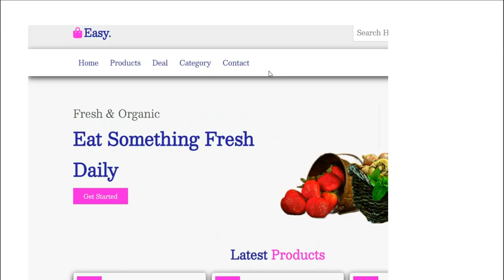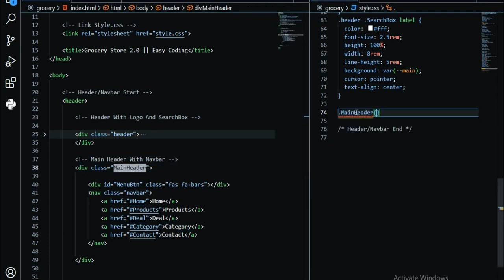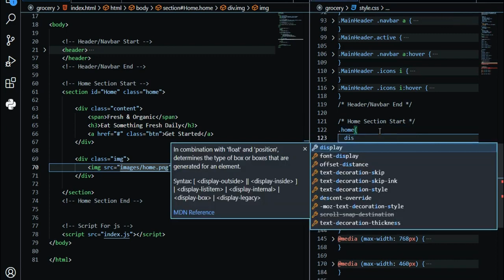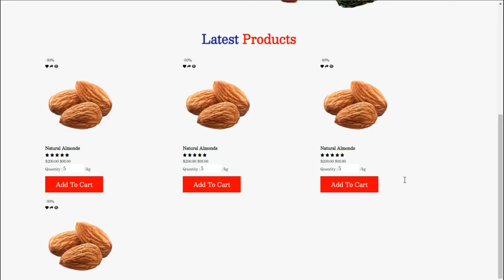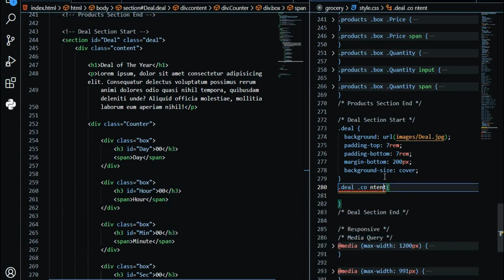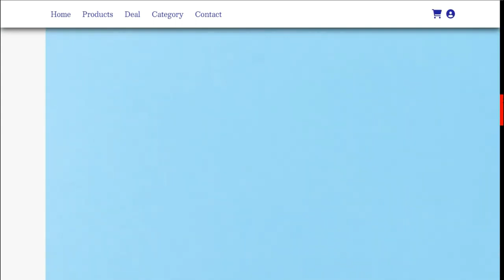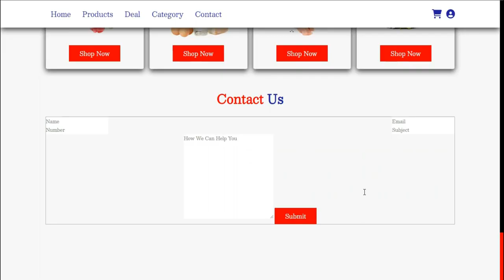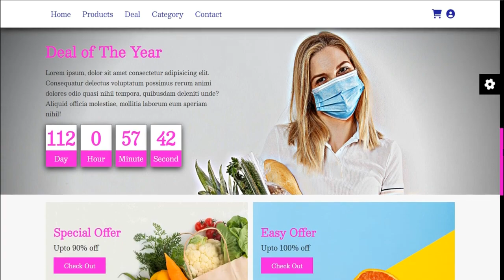Build Complete Ultra Responsive Website Using HTML CSS JS || Complete Ecommerce Website in 2022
Build Complete Responsive Website Using HTML CSS JS || Complete Website in 2022

Build Complete Ultra Responsive Website Using HTML CSS JS || Complete Website in 2022

Build Complete Multi Page Web App Using REACT.JS , React Router Dom,
Complete Real World Multi Page Website Using REACT.JS
Build Best Multi Page Gym Website Using REACT.JS | Complete Multi Page Real World Web Using REACT.JS

Learn How To Make A Website

How To Make A Responsive Coffee Shop Website Design Using HTML - CSS - JavaScript || From Scratch

how to make a complete responsive online coffee shop website design template using html css and vanilla javascript step by step.

Create a complete responsive coffee shop one page website design tutorial for beginners using html css and vanilla javascript.

the main feature of this website are:
✔ responsive header section with search box, navbar toggle
✔ responsive menu card section using css grid.
✔ responsive products card section using css grid.
✔ responsive review / testimonial card section using css grid.
✔ responsive contact form section using css grid.

Query Resolved in this Video :

✅ footer section.

❤️ If You Have Any Problem or Query or you think that our content contain some copyright items that belongs to you or your organization then let us know: